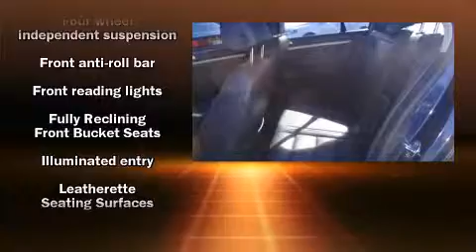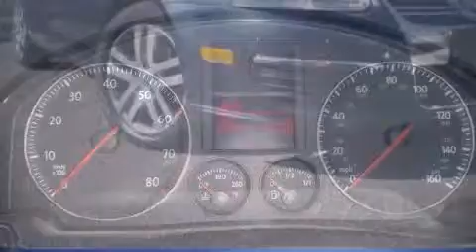2006 Volkswagen Jetta 2.5 in Jersey City, NJ 07304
Jersey City Ford Lincoln Mercury

The 2006 Volkswagen Jetta. This 4 door, 5 passenger sedan still has fewer than 60,000 miles! It features an automatic transmission, front-wheel drive, and a 2.5 liter 5 cylinder engine. All of the premium features expected of a Volkswagon are offered, including: front and rear cupholders, 1-touch window functionality, tilt steering wheel, heated door mirrors, remote keyless entry, cruise control, and much more. Premium sound drives 10 speakers, providing you and your passengers a sensational audio experience. Volkswagon ensures the safety and security of its passengers with equipment such as: dual front impact airbags with occupant sensing airbag, head curtain airbags, traction control, brake assist, anti-whiplash front head restraints, a panic alarm, and 4 wheel disc brakes with ABS. Electronic stability control stands out as a technologically savvy innovation, keeping you better connected to the road. Our sales staff will help you find the vehicle that you've been searching for. We'd be happy to answer any questions that you may have. Stop by our dealership or give us a call for more information.